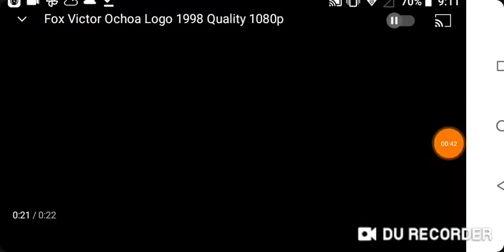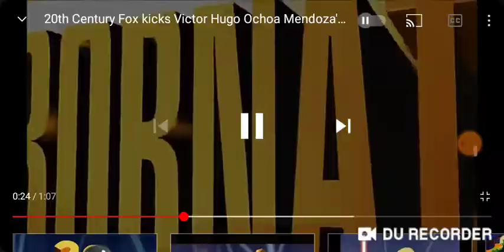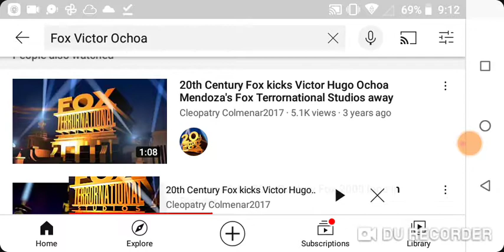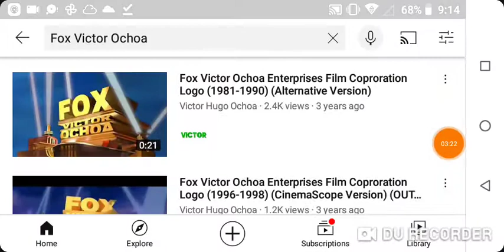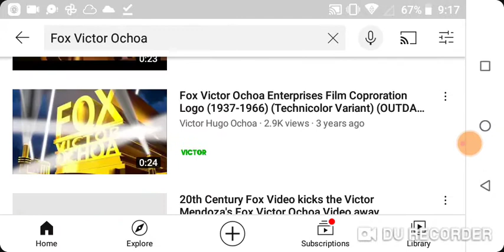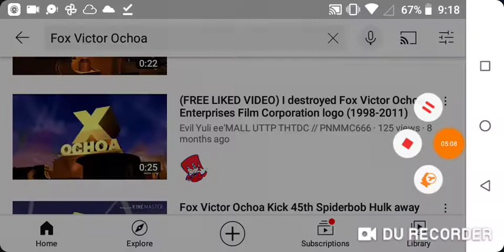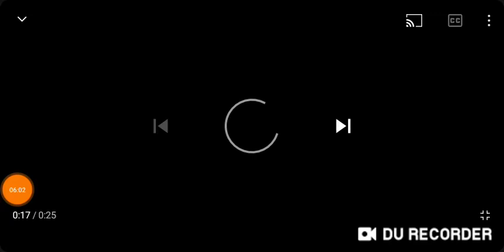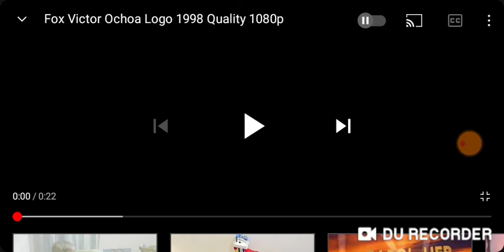Fox Victor Ochoa Bloopers!